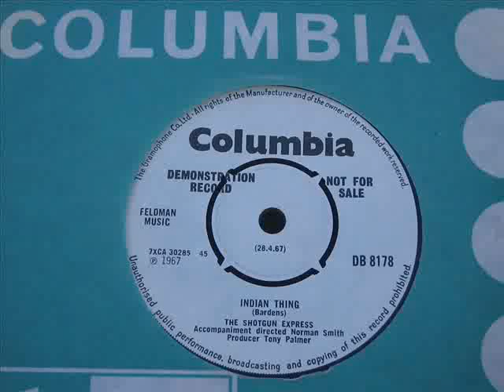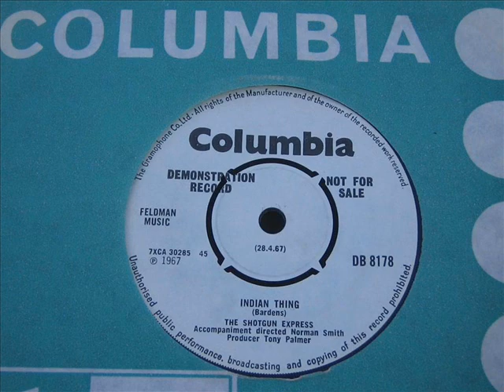Shotgun express. Indian thing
From a band that featured Rod Stewart before he went Disco. DJ My Friend Jack.